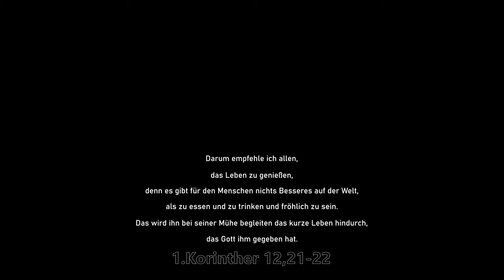Die letzten Tage | Puerto Viejo | Costa Rica Vlog #13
In unserer letzten Woche haben wir mehr wilde Tiere gesehen, als insgesamt in allen anderen Wochen in Costa Rica. Die letzten Tage sind wir entspannt angegangen und haben den Urlaub ruhig ausklingen lassen.